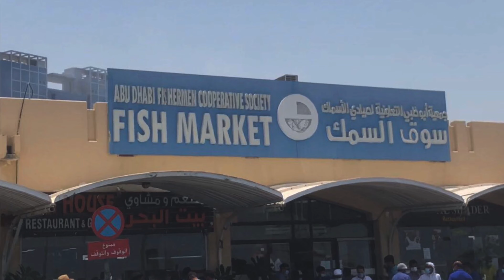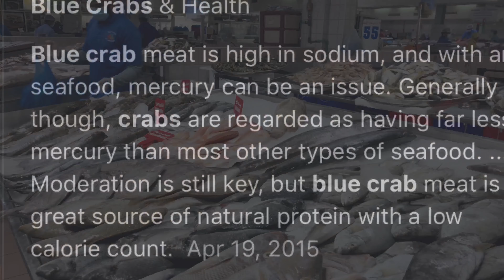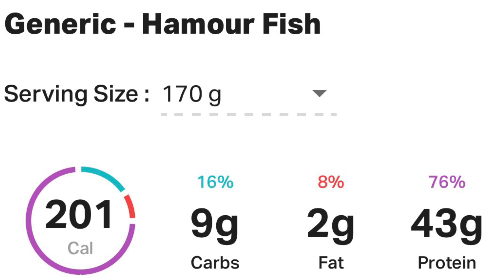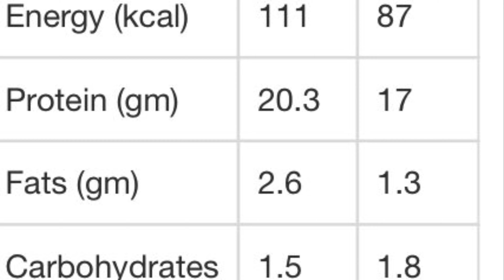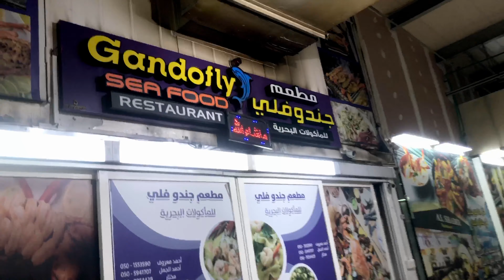Abu Dhabi Fish Market(Mena Market) - Vlog in Tamil